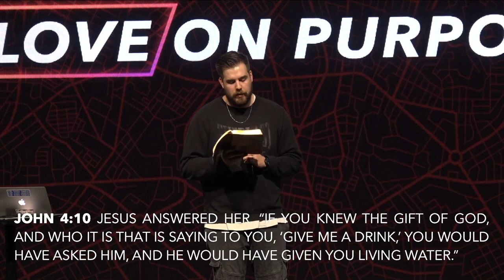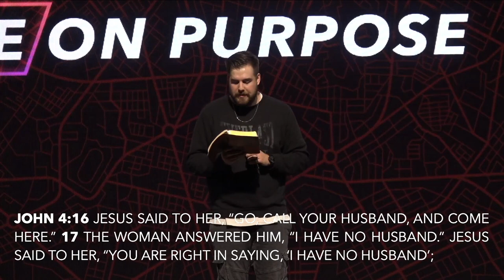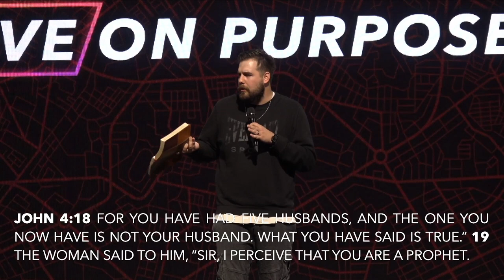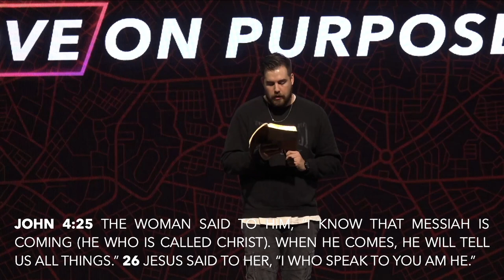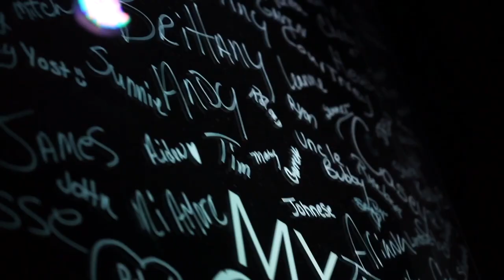"The Intentional, The Intimate, The Intense" LOVE ON PURPOSE // Real Life Church